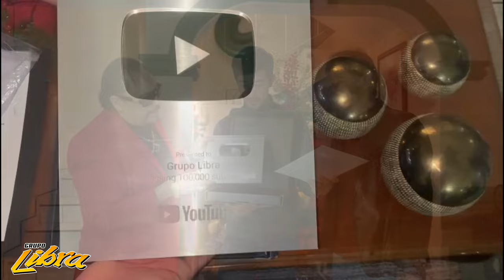Grupo Libra - Placa de 100,000 suscriptores y todo gracias a su apoyo!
Recibimos la emblemática placa de YouTube superando los 100,000 suscriptores.
Agradecemos a nuestra familia, amigos y seguidores que hicieron esto posible, vamos por más !!!